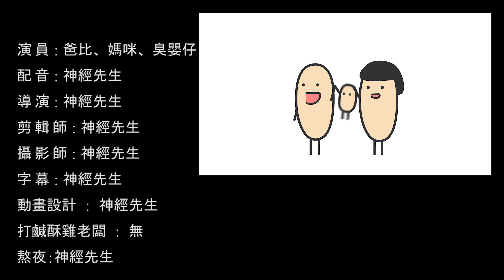小時候你爸爸都這樣帶你盪鞦韆的吧?［神經毒素shenjingshenjing ｜盪鞦韆］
快去叫你爸爸帶你盪鞦韆
很爽的喔
分隔線
追蹤我們IG👉shenjing_shenjing
粉絲團👉
相關合作聯絡請e-mail✉️